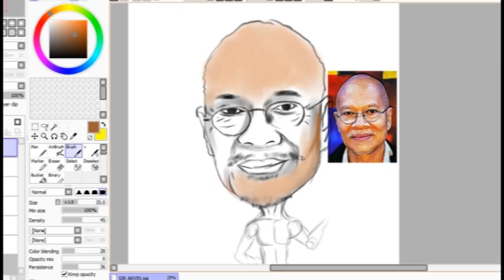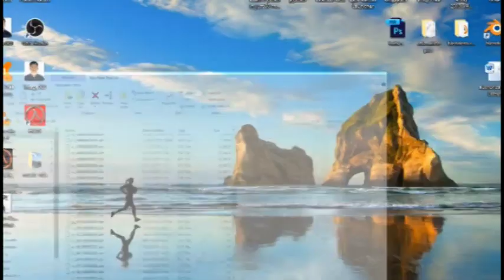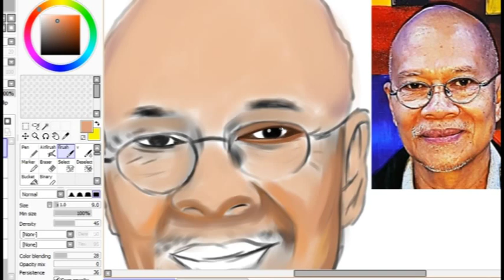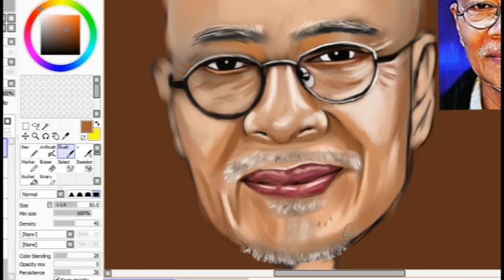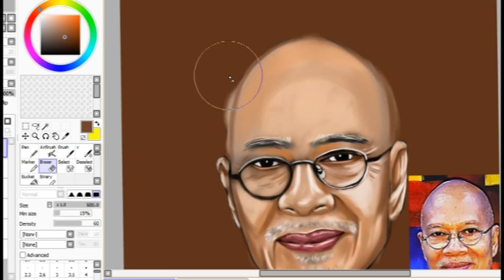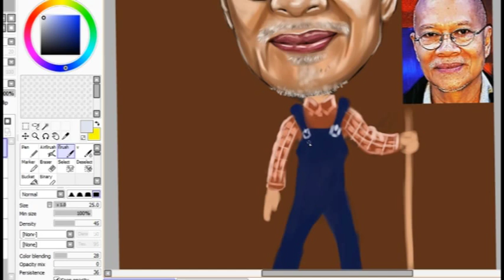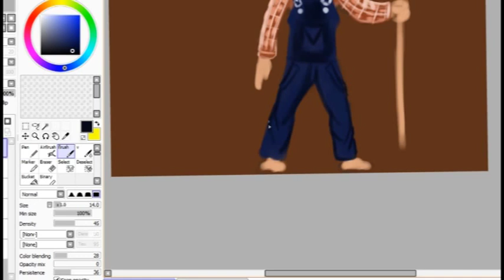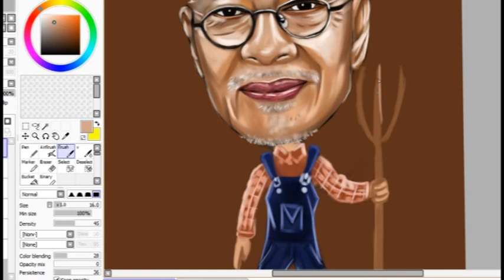Digital Painting/Art Man Carricature by Junior's Art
This is just one of the digital painting I made for a client. I had a little bit of challenge with the texture or blending of colors because the image reference I used was to shabby. :-D